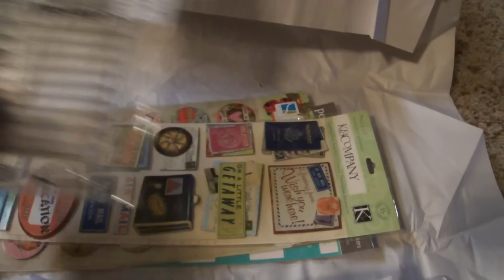Happy Mail from roseflower317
Thank you Rashida (roseflower317) for the package, you didn't have to send me anything but I greatly appreciate the goodies. I have not gotten happy mail in such a long time...this really made my week. Thank you so much again :D